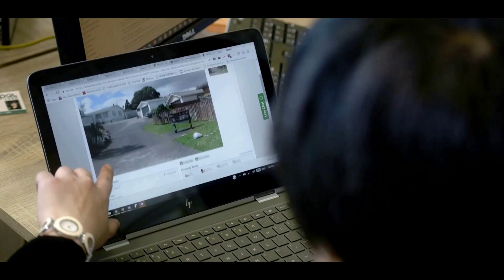NZ mortgage interest rates are dropping again, not as predicted by economists （Updated in May 2021)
Some of the major New Zealand banks have dropped interest rates on short-term loans. At the time of writing (03 May 2021), the lowest one-year rate is 2.25% among these major lenders.

In this video, we’ll update you with the latest information about the home loan interest rates – the current rates for short-term loans, the lowest interest rate, the trend for the next two or three years, and our suggestions on how long you should fix your home loan for.

So, either if your home loan is coming off with fixed term and needs to be rolled over, or if you have a new loan to be settled soon, this video will be of great help for you to make the informed decisions.

Video Timeline
1. NZ home loan interest rates (Updated on May 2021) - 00:46
2. NZ interest rates trend - 02:21
3. How long should I fix my home loan for? - 02:50

As mortgage broker based in New Zealand (Auckland), we can help you to achieve your financial goals. No matter you are first home buyer, property investor, or looking for buying a commercial property, or if you are a construction builder or developer.

LET’S CONNECT!